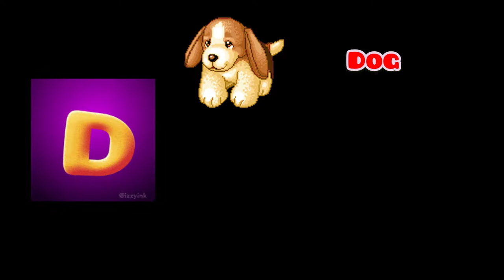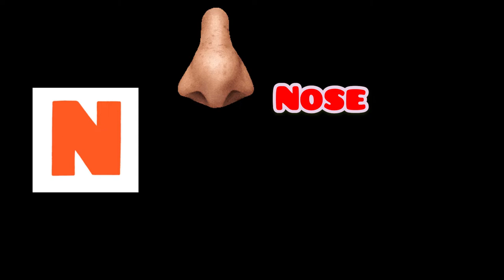Learn ALPHABET for kids, fun and easy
Learn the alphabet in a easy way, with music, fun and colours!